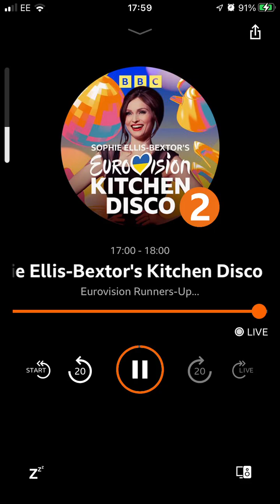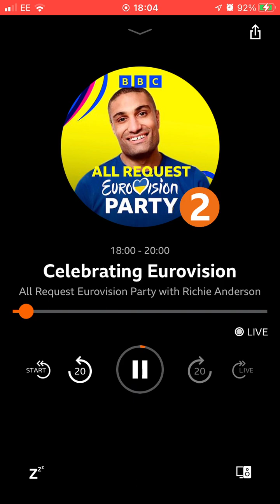13 May 2023